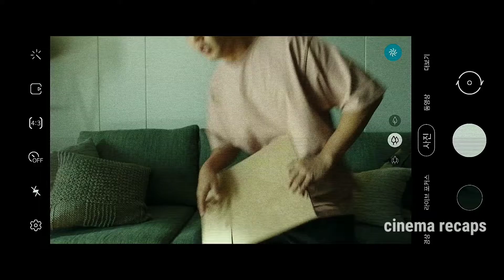A Gamer is Trapped in a City Full of Zombies, Can He Escspe?